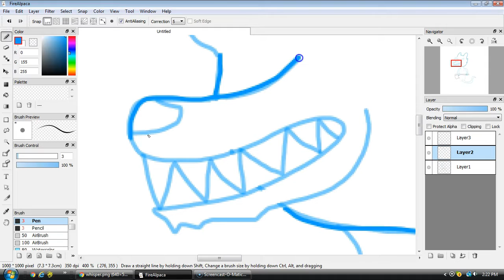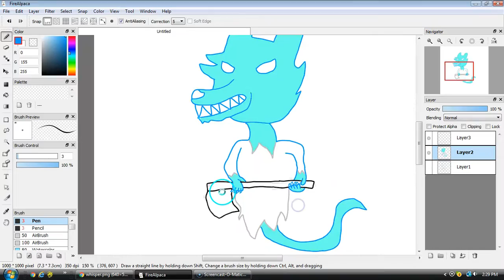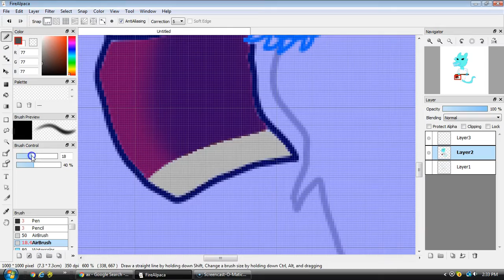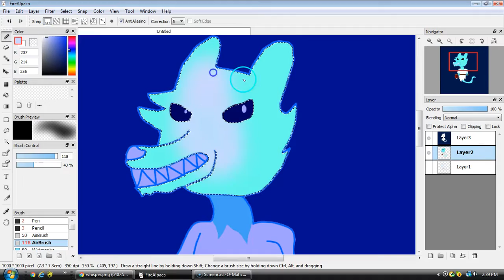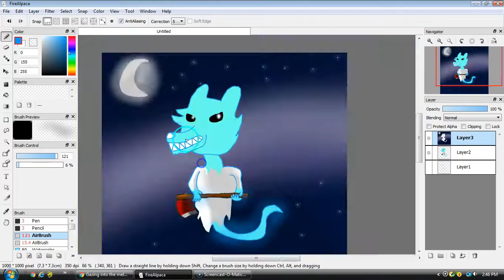Ghost bear (Jennifer) Speedpaint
So... yet another WereForce villain I speedpainted here. This is Jennifer, the ghost of a child who just so happened to be a werebear, which was then passed onto her ghost form, so now she's a ghost werebear. (Tbh that sounds stupid now that I think about it, but I still like it, so...)

She's supposed to be just a one-time character in the series, by the way, although most of the characters in the series are recurring.

Song: Y.G.I.O. by MiaRissyTV